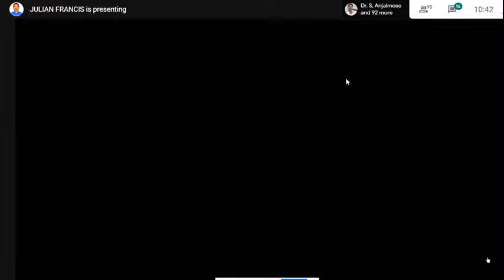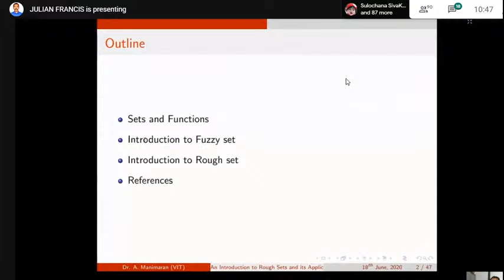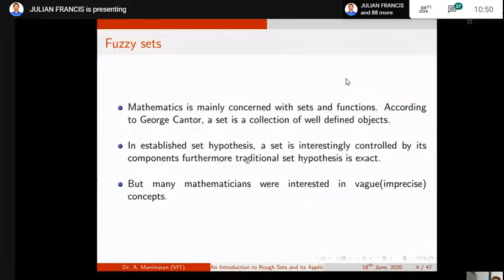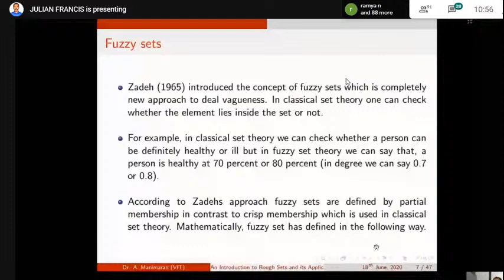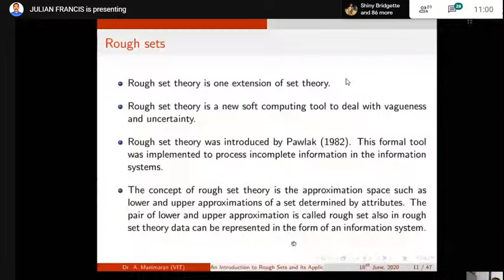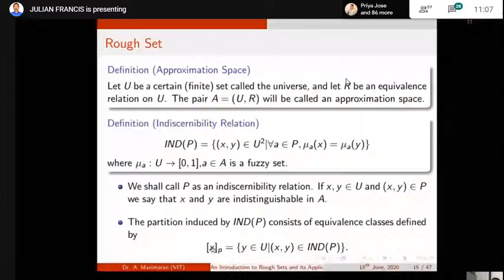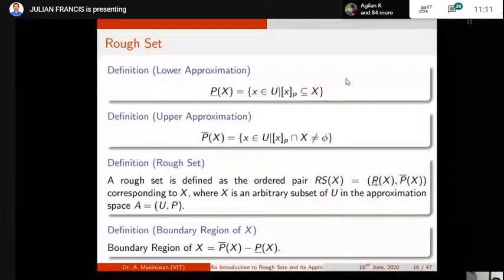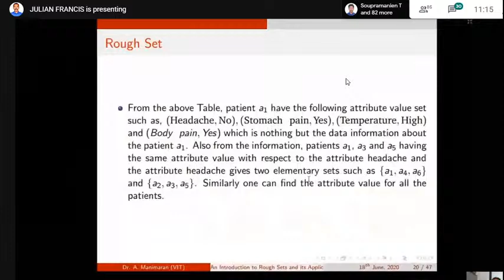JULIAN FRANCIS Live Stream